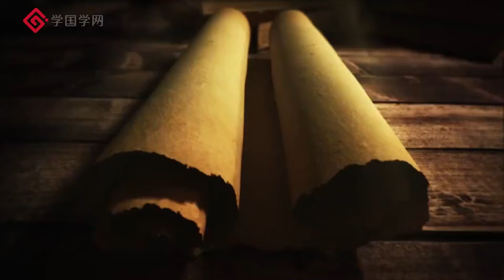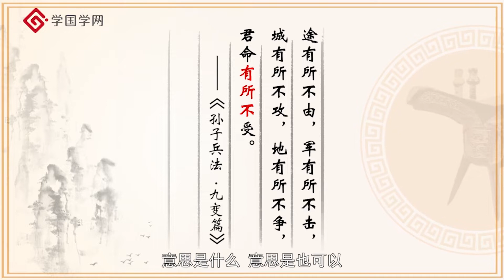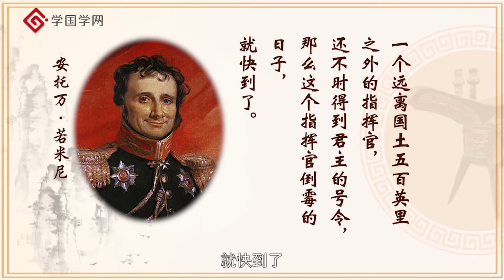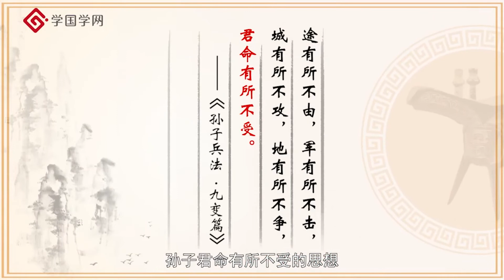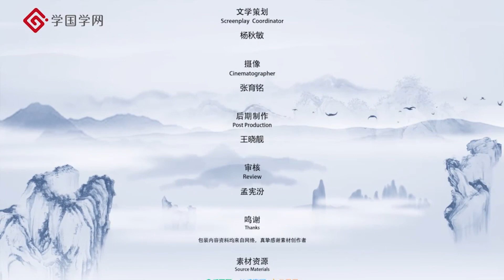《孙子兵法》第71节 君命有所不受：打赢才是硬道理【学国学网】